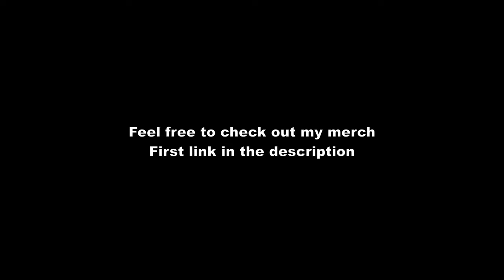🇩🇪Lübeck Germany | Virtual Driving Tour | OMtravel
Virtual Driving Tour through Lübeck Germany. I'm also showing you in this video the German Autobahn on the way back to Hamburg.